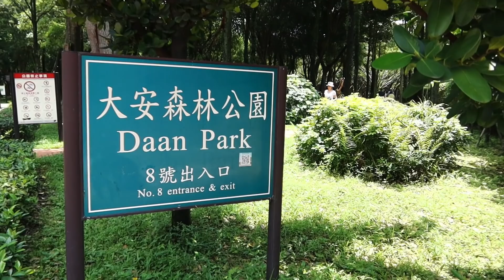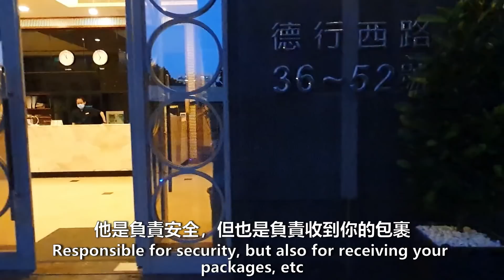台灣：外國人覺得奇怪的9個東西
我今天要分享關於剛到台灣的一些外國人覺得很奇怪的東西！